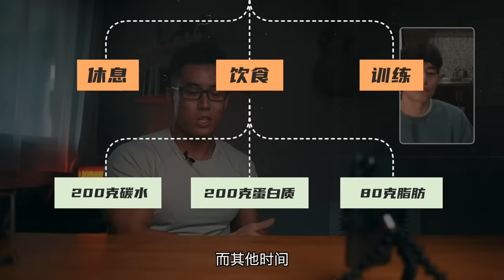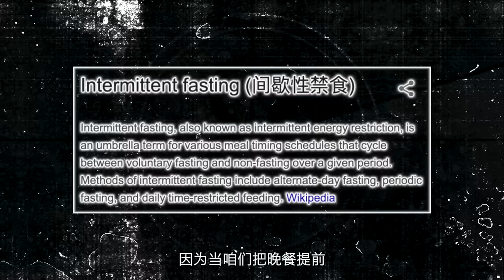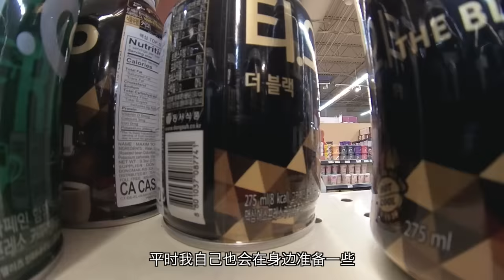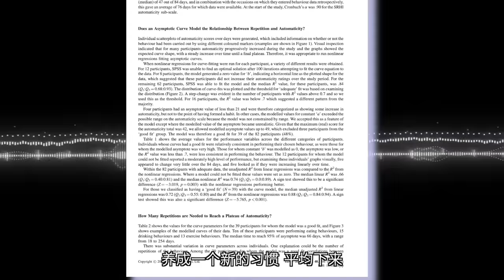我采访了10位健身博主，终于知道了好身材的秘密！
抖音: 帅soserious
没想到这个视频花这么久.
希望这些方法能帮助到大家!